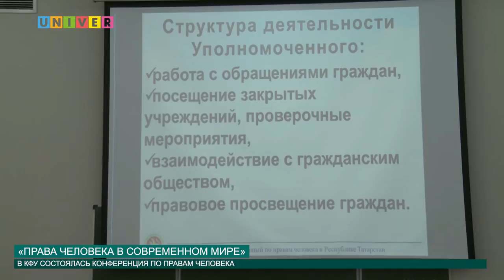Права человека в современном мире от 22.09.2016